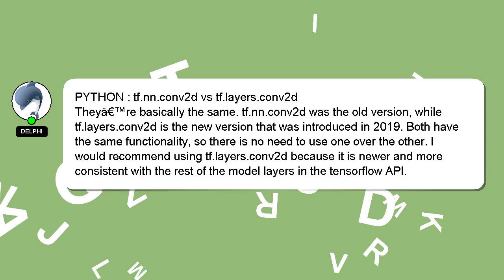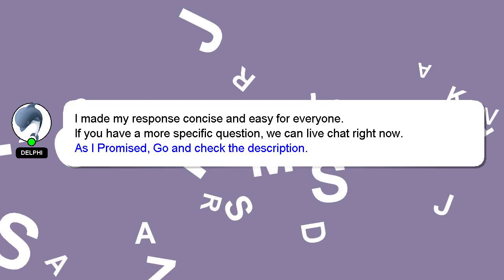PYTHON : tf.nn.conv2d vs tf.layers.conv2d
tf.nn.conv2d : PYTHON vs tf.layers.conv2d